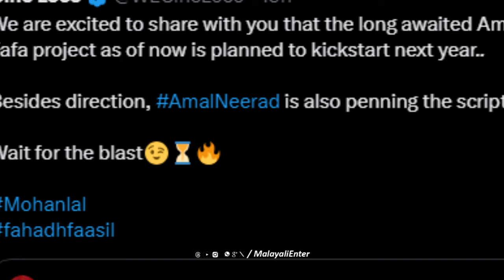ആ ഇനി തയ്യാറായിക്കോ ആഘോഷിക്കാൻ അമൽ നീരദും ഫഹദും എത്തി മോഹൻലാലിന്റെ അടുത്ത്!? They are coming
They are coming | ആ ഇനി തയ്യാറായിക്കോ ആഘോഷിക്കാൻ അമൽ നീരദും ഫഹദും എത്തി മോഹൻലാലിന്റെ അടുത്ത്!?